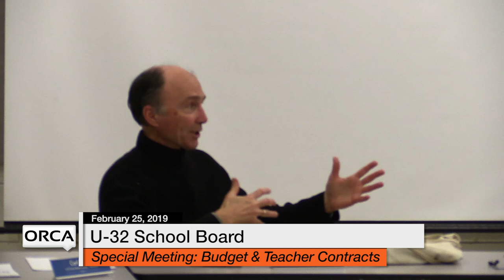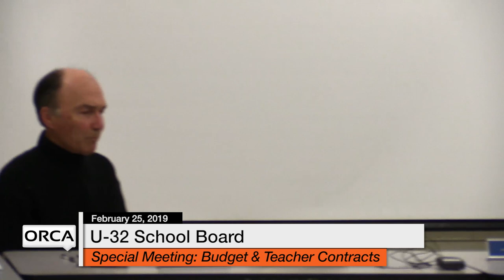U-32 School Board - Special Meeting February 25, 2019